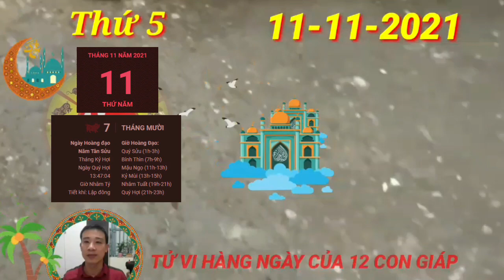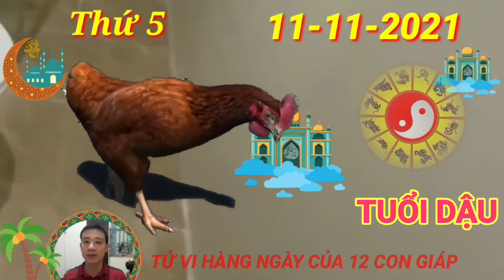Tử Vi Hàng Ngày, Thứ 5 Ngày 11/11/2021 Quá May Mắn, Con Giáp Nhận Bỗng Lộc Lớn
Theo tử vi hôm nay của 12 con giáp cho hay, nhờ có Tam Hội nâng đỡ, sự nghiệp của người tuổi Tý tiến triển thuận lợi bất ngờ. Thậm chí quý nhân còn xuất hiện và giúp bạn khắc phục được nhiều vấn đề đang tồn tại từ trước tới nay.
Cứ tiếp tục làm việc với tinh thần nghiêm túc và trách nhiệm cao, bản mệnh sẽ ngày càng nhận được sự tin tưởng của cấp trên và đồng nghiệp. Tin rằng mọi cố gắng của bạn rồi sẽ nhận được sự đền đáp xứng đáng trong tương lai.
Thủy vượng cho thấy trong ngày hôm nay, bản mệnh cần chú ý đề phòng các bệnh liên quan đến thận, não bộ, bàng quang. Hãy chú ý đến tình hình sức khỏe của mình nhiều hơn và tốt nhất là hãy đi khám bệnh nếu thấy cần thiết.